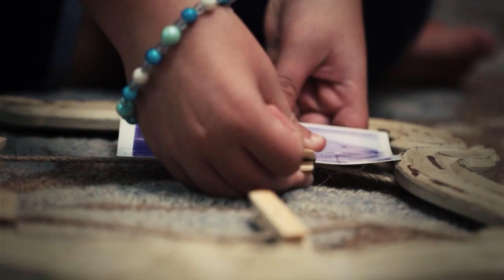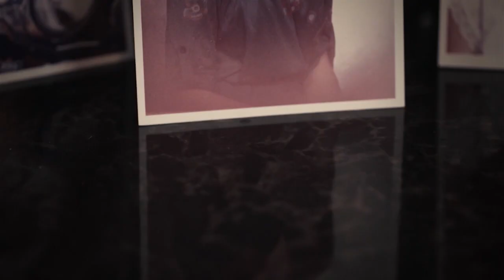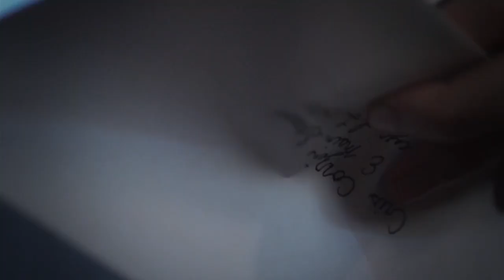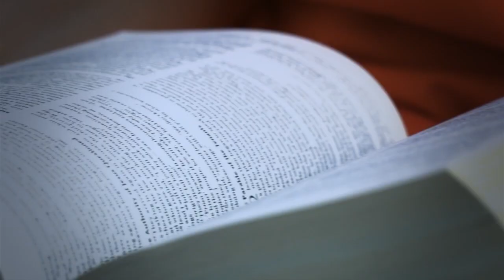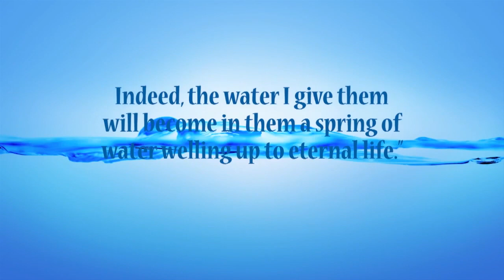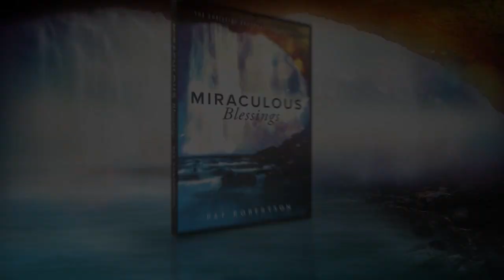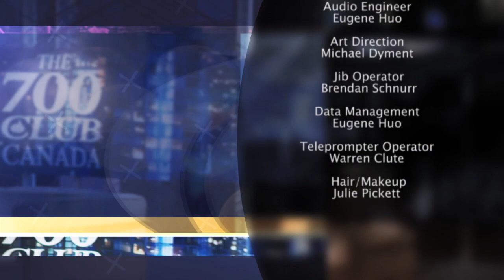The 700 Club Canada 12/06/18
Cris’s parents divorced when she was 5, and her mother, who was a Christian, was given full custody.  But her father’s inappropriate behavior continued to influence her. Then when she was 13, his drunken sexual talk escalated. Her father molested her for three years. Cris was too embarrassed to tell her mother.  Instead, she started drinking and doing drugs.